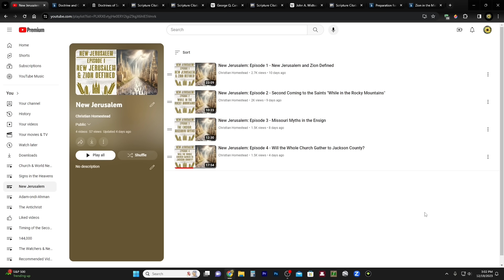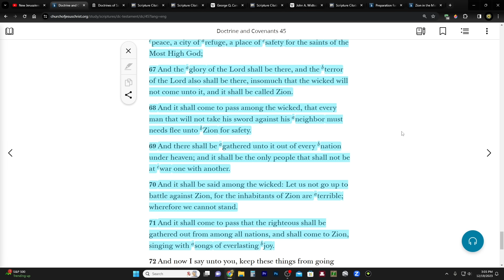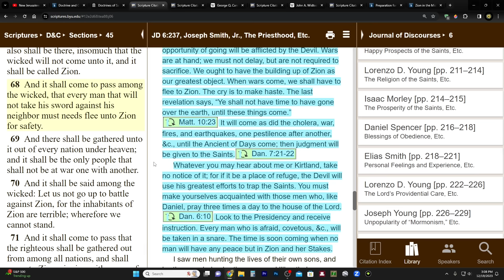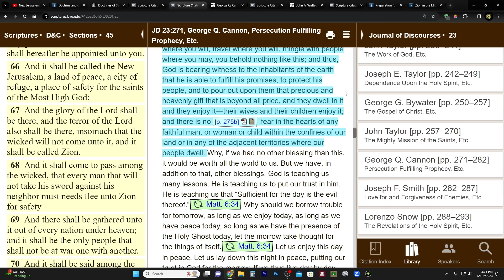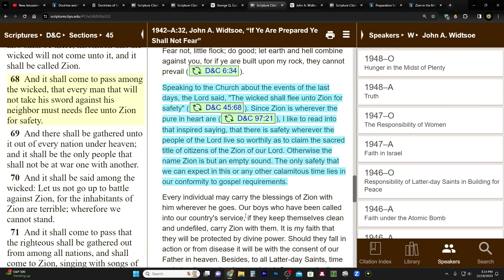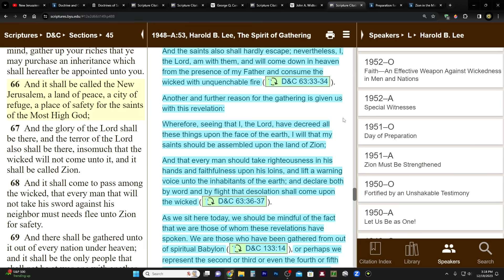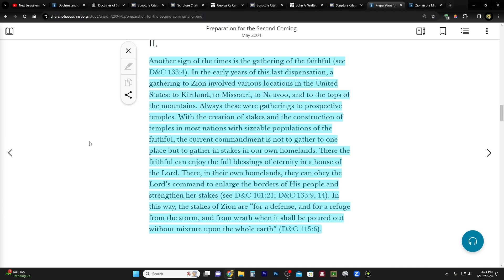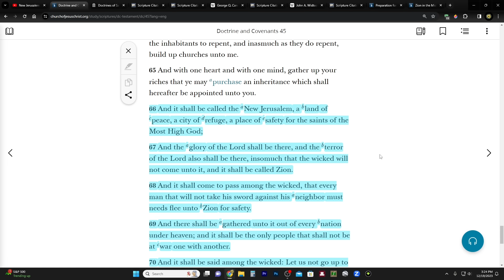New Jerusalem: Episode 5 - Peace, Refuge, Saftey & the TERROR of the Lord Shall Be There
D&C 45:66-71

JD 6:237, Joseph Smith, Jr., The Priesthood, Etc.

CHARITIES!
1. Support those affected by the war in Israel

2. Meir Tamari, 32 year old husband and father of two, ages 1 and 2.5, murdered on his way home in the heartland of Israel. Please help his widow and family!

3. Planting of trees in Israel - bring the land back to life!
75 Hebrew Words You Need to Understand the Bible (Book)

JD 23:271, George Q. Cannon, Persecution Fulfilling Prophecy, Etc.

1942–A:32, John A. Widtsoe, “If Ye Are Prepared Ye Shall Not Fear”

1948–A:53, Harold B. Lee, The Spirit of Gathering

Preparation for the Second Coming
Elder Dallin H. Oaks

Zion in the Midst of Babylon
By Elder David R. Stone